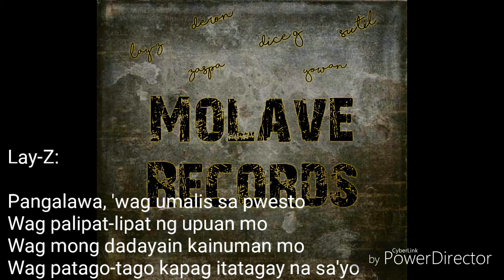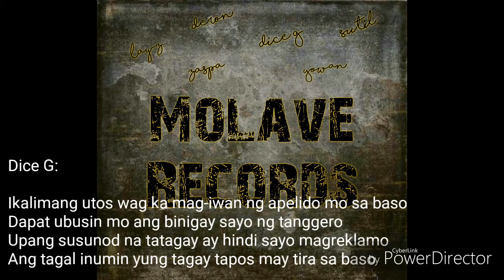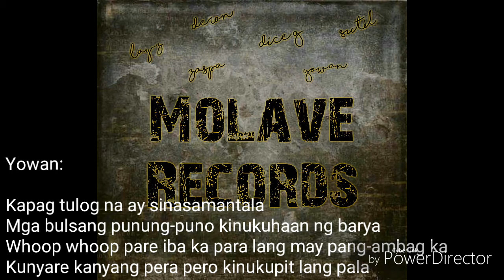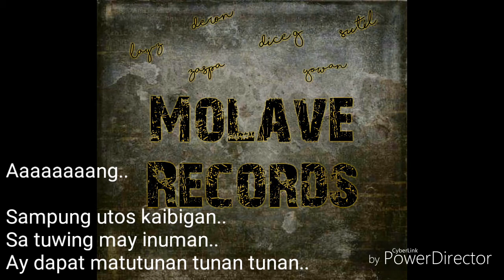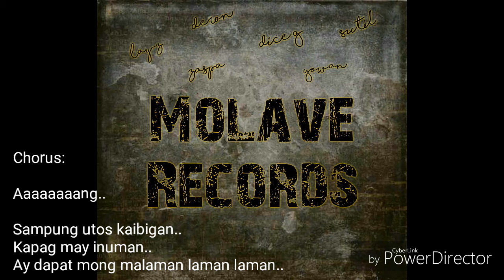Molave Recordz - Sampung Utos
Aralin mo bago makipag-walwalan hehe :)

mix and mastered by: Lay-Z (Alexis Huete)
Lyrics by: Lay-Z, Zaspa, Dice G, Deron, Yowan & Bosxz Sutil
Molave Records 2018